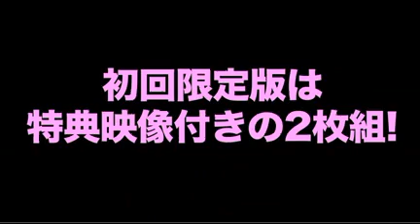[PV]下野紘＆梶裕貴のRadio Misty 特別編2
下野紘＆梶裕貴のRadio Misty 特別編2 僕らの大江戸温泉物語

温泉!!! wwww
楽しみです～